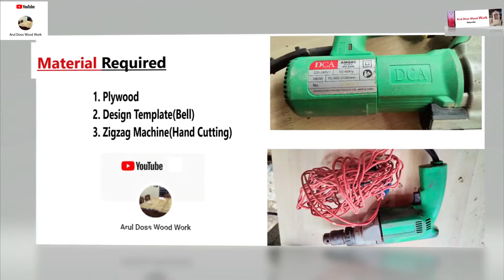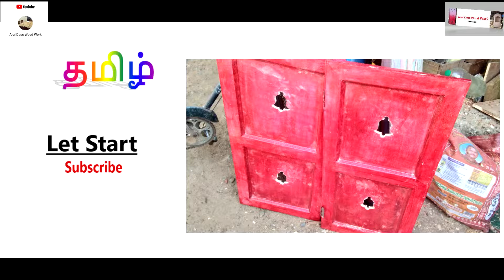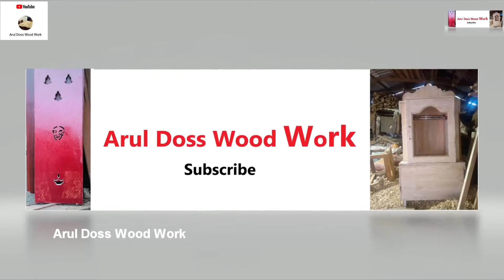How to Bell Cutting Design Pooja Room Door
Today we are going to see About Bell Cutting Design in  Plywood for Pooja room Design@aruldosswoodwork7530

This Video is about how to bell cutting design for pooja Room in india(South India)

Song: Jarico - Island Music supported by